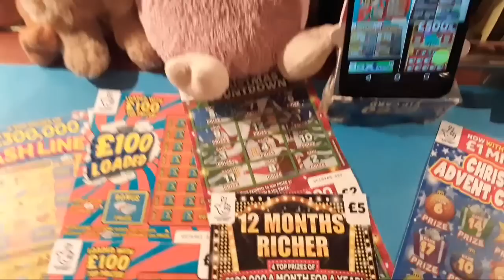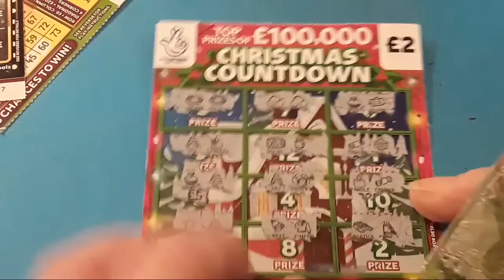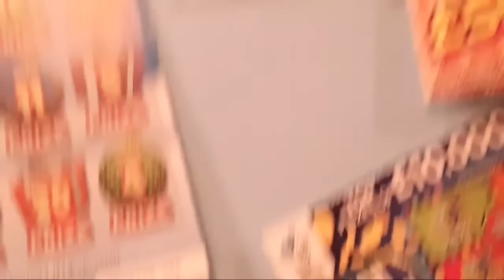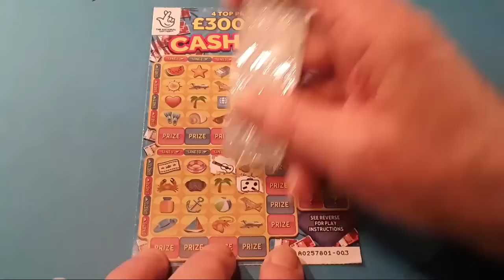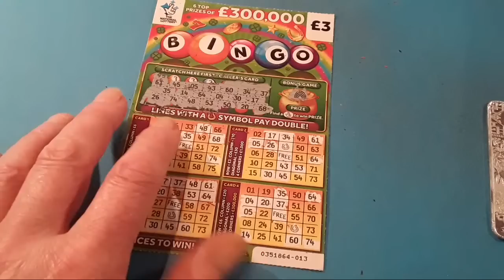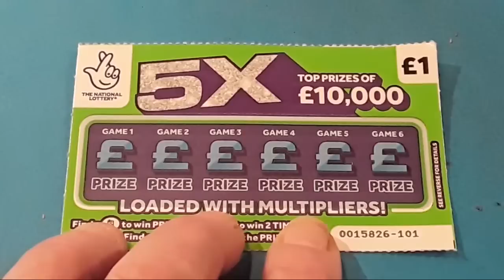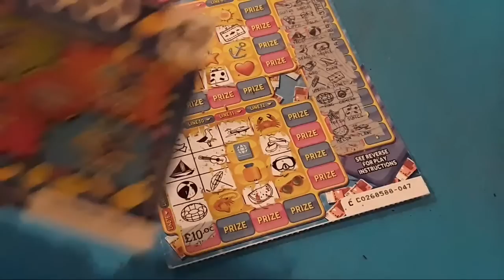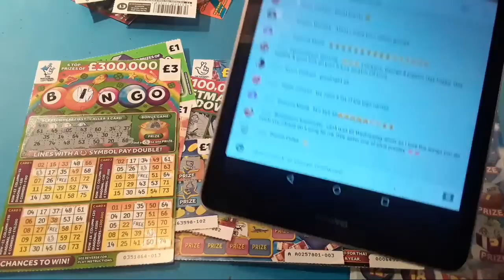£55.00 Worth of ...SCRATCHCARDS..L I V E.......GAME ON....WhooooOOOOOOO